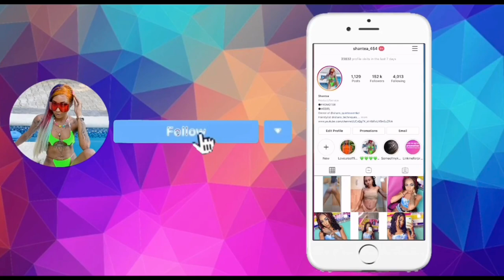BANTU KNOT 😍 Protective style ||Natural hair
Just a tutorial on how you can do your Bantu knots. Keep watching.

PRODUCT:
Ossion
Eco gel
One pack expression braid